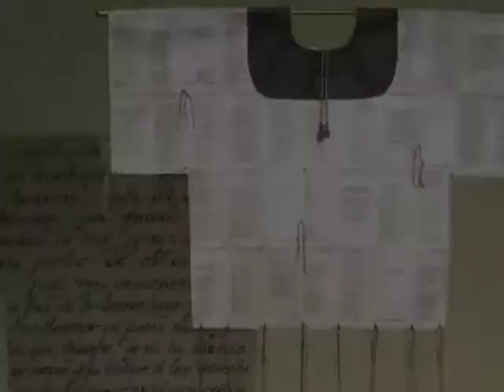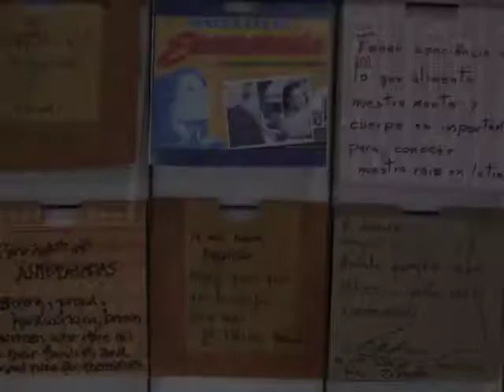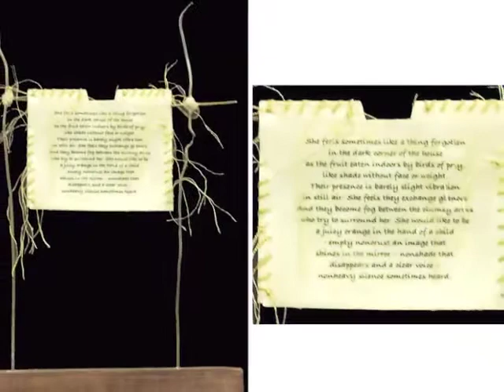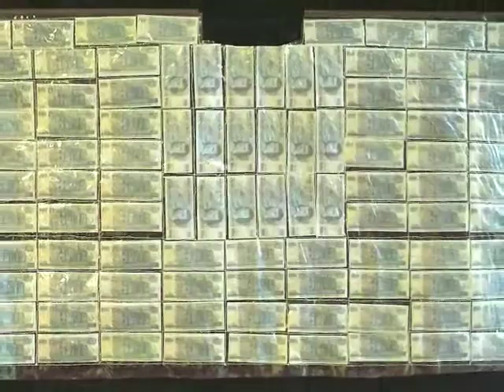Lena Bartula: Contemporary Huipil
Bartula's obsession with huipils began years ago in Mexico City, with an old woman in a blouse of the most intricate and dynamic weaving her eyes had ever seen. Though she didn't know it at the time, it was then that she became a huipilista.

In 2003, she felt the next step as an artist, was to create huipils not meant to be worn. This video represents huipiles created between 2004 and 2013, from paper, canvas, flowers, plastic, recycled materials, using themes of women's issues, equality, truth and history..Letters or poems often show up, honoring the relationship between the words text and textile.

The central theme that runs through this work is that the traditional huipil is a "cover up," hiding vital parts of a woman's body: the breasts and the belly. Bartula's aim is to expose rather than conceal the essence of a woman's story, uncovering and revisioning, defining and illuminating.